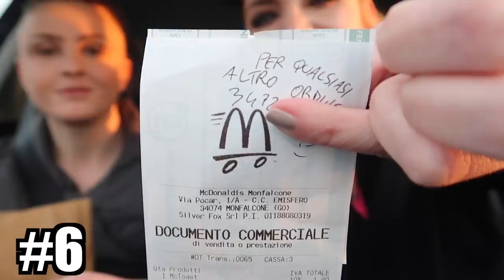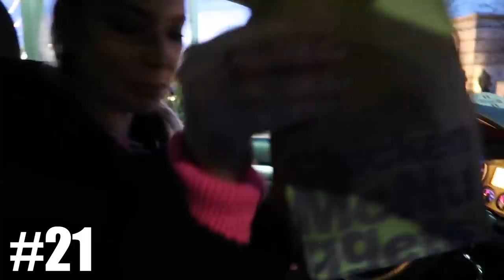VADO ALLO STESSO MC DRIVE DEL MC DONALD'S 30 VOLTE!!!!! REAZIONE EPICA!!!!